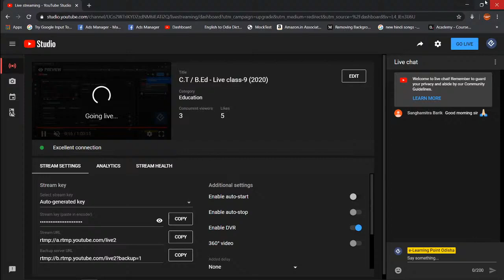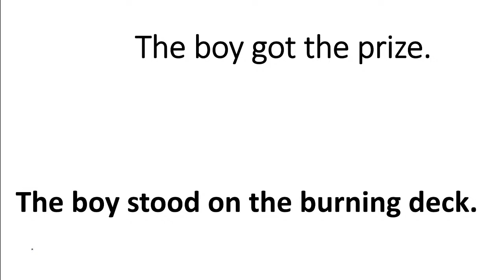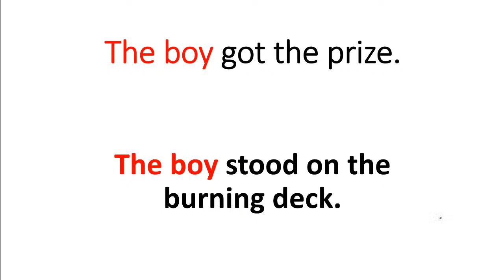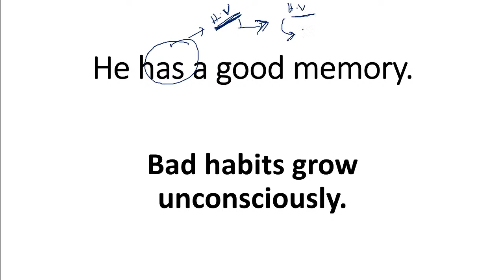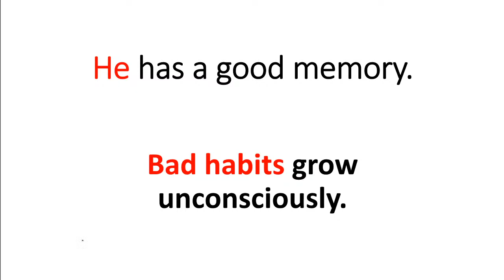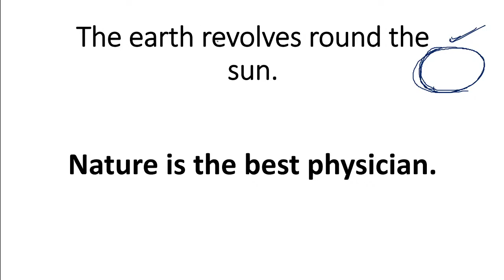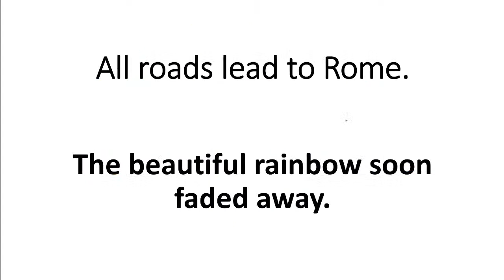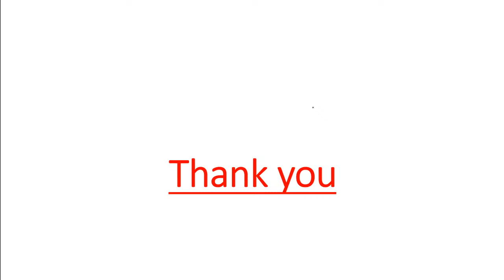C.T / B.Ed - Live class-9 (2020)